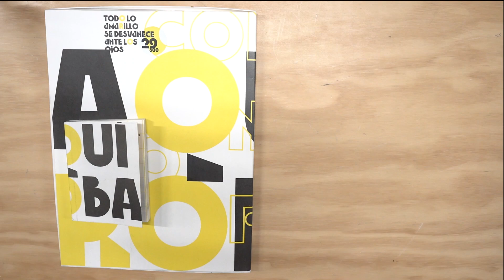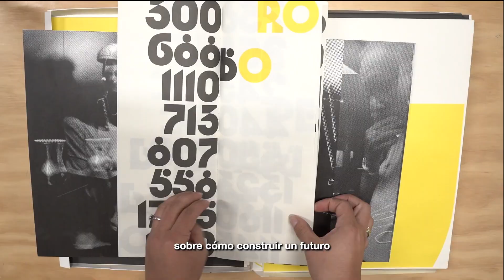José Ruiz y su proyecto ”Aquí roban oro” se tomaron la fachada de la Galería Santa Fe.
El Centro de Documentación de la Galería
Santa Fe e presenta la publicación de "Aquí roban oro", un proyecto artístico de intervención realizado por José Ruiz, producto de la Beca de activación de espacios de la Galería Santa Fe 🎨, Categoría muro norte de la fachada de la
Galería Santa Fe y la Conexión vertical. 📚

Esta publicación reflexiona sobre los modelos coloniales heredados y su impacto en la construcción de una sociedad más justa y equitativa, evidenciando la relación simbólica y estética entre el "sol" : y el "oro"'! como conceptos relacionados con la riqueza, el poder y lo efímero.

📹Juanita González